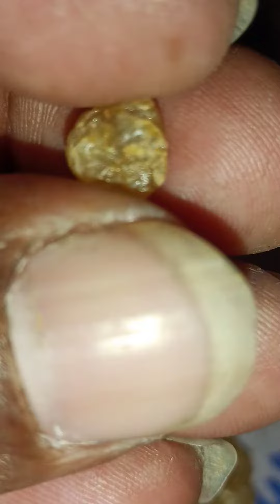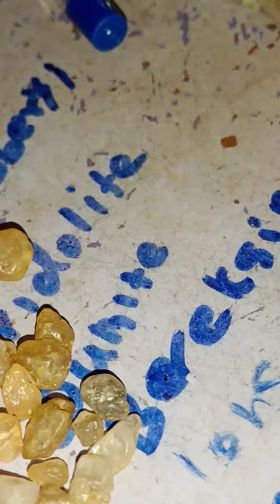hunting natural diamond stone